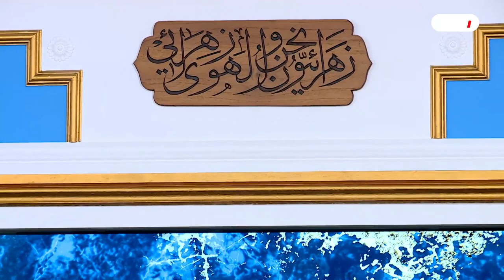الطوسي تحت المجهر بعد مئات السنين..! أنه شيخ الطائفة في المذهب الطوسي القذر// عبد الحليم الغزي